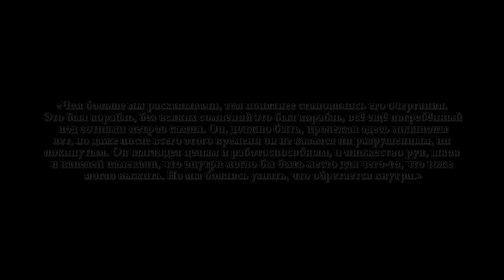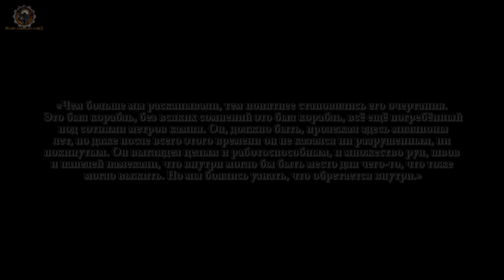[Warhammer 40000 - 13] Некроны: Осколки К'тан и Флот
Оценивая видео и оставляя комментарий ты гарантируешь появление следующих частей!
Сегодня мы расскажем об Осколках К'тан и флоте Некронов.